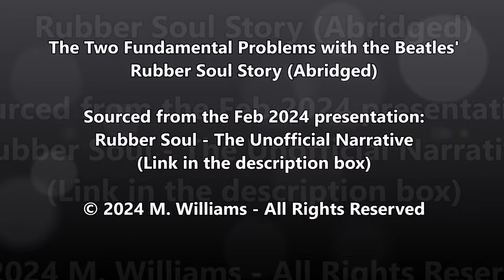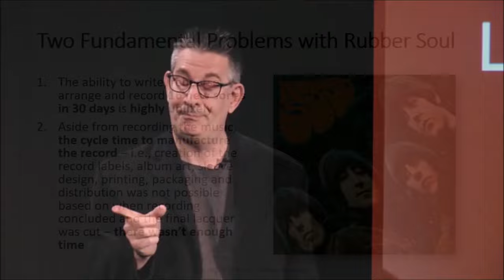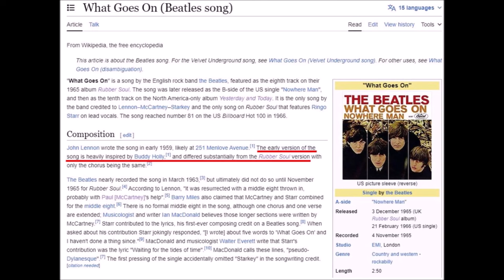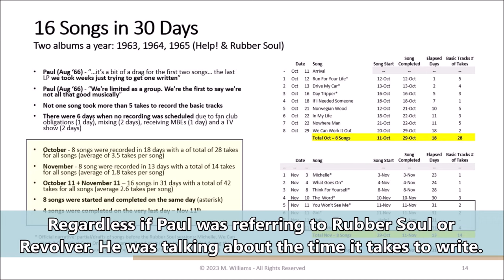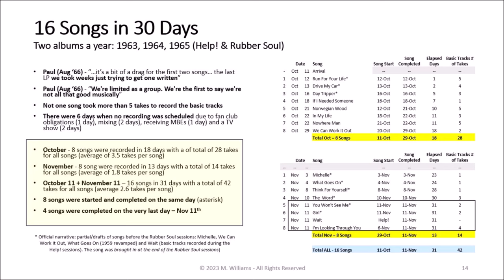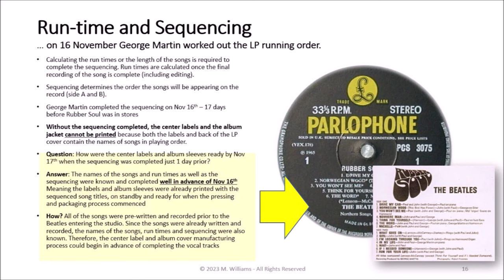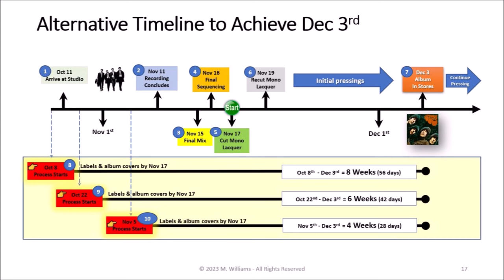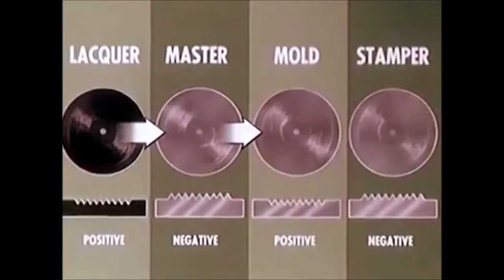Sage of Quay® - Mike Williams - The Beatles’ Rubber Soul Dilemma (Abridged - Apr 2024)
This video, 'The Beatles’ Rubber Soul Dilemma', is an abridged version of Mike's February 2024 presentation 'Rubber Soul - The Unofficial Narrative'

🔗 LINKS:
👉 Did The Beatles Write All Their Own Music? Part 1
👉 Did The Beatles Write All Their Own Music? The Addendum: Part 2

The views and opinions expressed by any guest featured in The Sage of The Quay Radio Hour are those of the guest and do not necessarily reflect the opinions or views of the host Mike Williams or of The Sage of Quay Radio Hour as a whole.

Any images used in this video or any other Sage of Quay Radio Hour presentation are considered to be in the public domain, free to use, royalty-free material we have licensed or in compliance with the Fair Use Clause contained within the Copyright Act (17 US Code § 107).